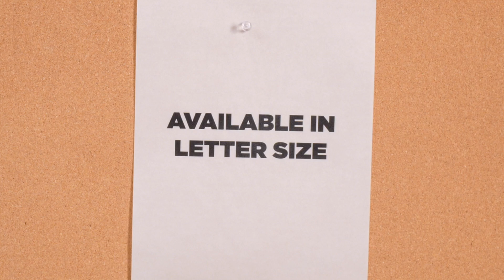JAM Clear Cardstock